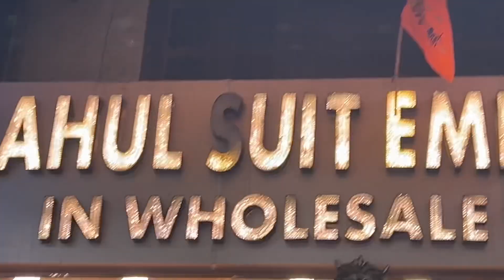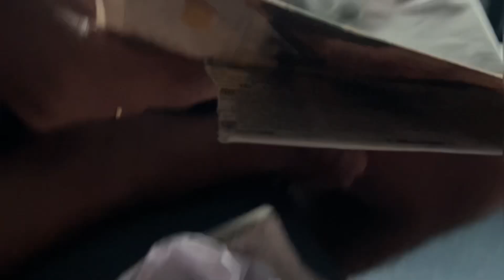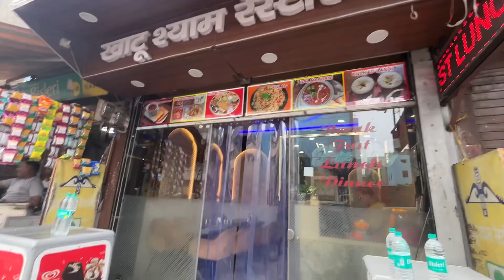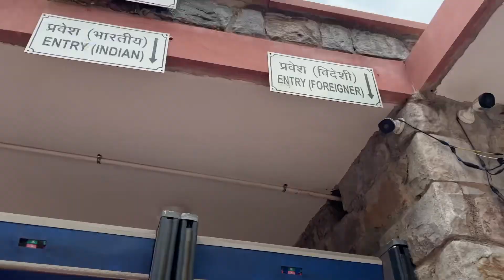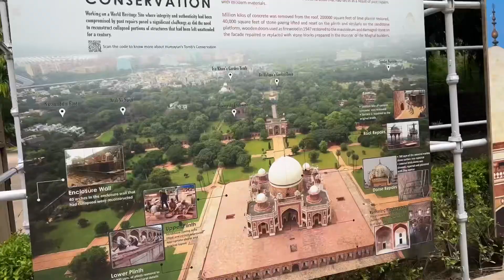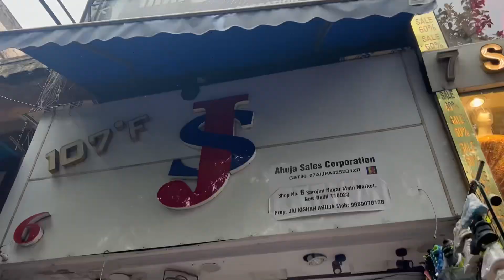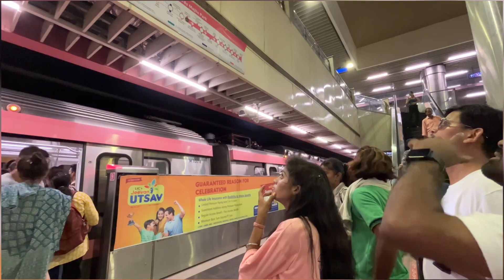দীঘলীয়া ট্ৰেইনৰ যাত্ৰা, দিল্লীত কি কি চালো☺️